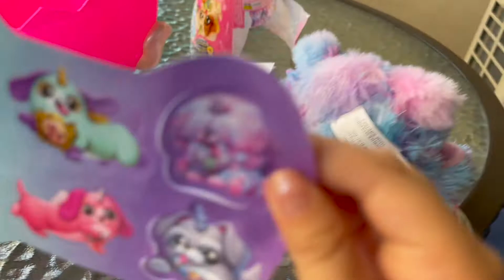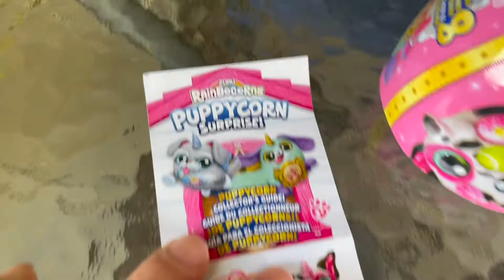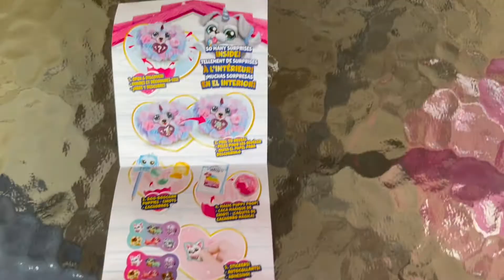LINA- ABRIENDO UNA SORPRESA DE- PUPPYCORN SURPRISE! - OPENING A SURPRISE OF- PUPPYCORN SURPRISE!